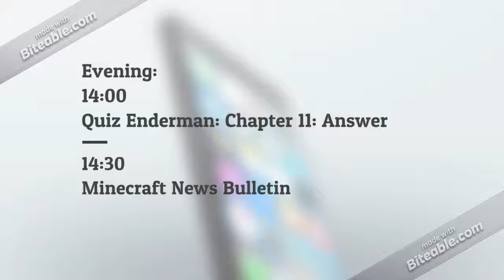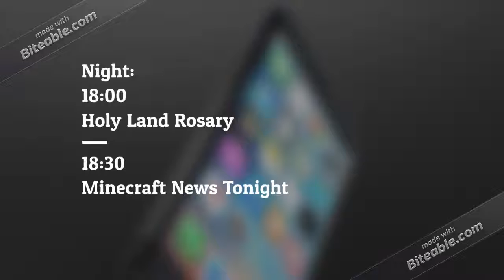Minecraft TV Channel 1 Games & Movies - Program Schedule (10/08/2019)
Song:
GMA News TV Program Schedule Soundtrack (2014)